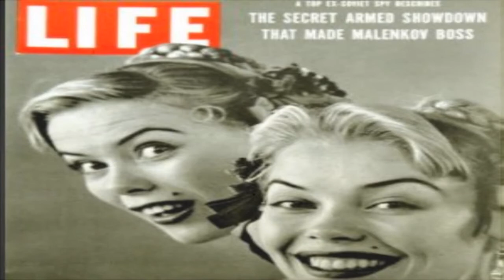EPISODE 159: "DAUGHTERS OF SATAN" (1972) REVIEW!!!!!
Thanks for stopping by and checking of my review of1972's DAUGHTERS OF SATAN, an old forgotten gem.

Daughters of Satan. 1972

Tom Selleck as James Robertson
Barra Grant as Chris Robertson
Tani Guthrie as Kitty Duarte
Paraluman as Juana Rios
Vic Silayan as Dr. Dangal
Vic Díaz as Carlos Ching
Gina Laforteza as Andrea
Ben Rubio as Tommy Tantuico
Paquito Salcedo as Mortician
Chito Reyes as Guerilla
Bobby Greenwood as Mrs. Postlewaite